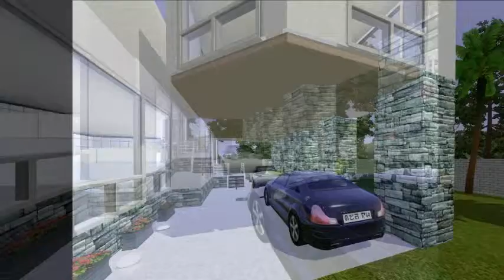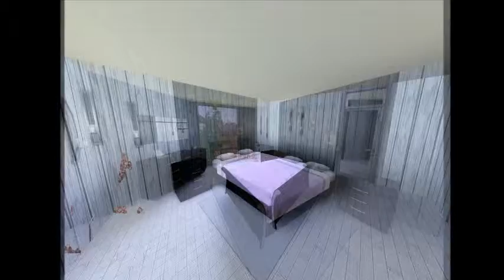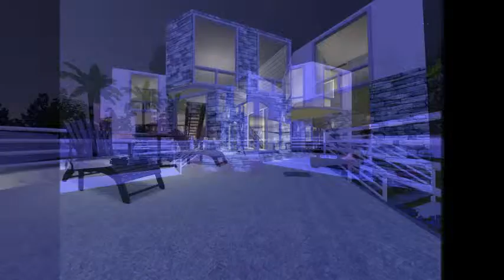The Sims 3 - House 07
Music: Dream Chronicles - The Book Of Air game: 1. Light Dreams,  2. Lyra's Adventure,  3.Main theme soundtrack